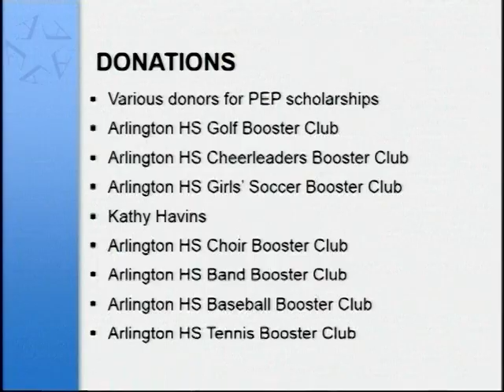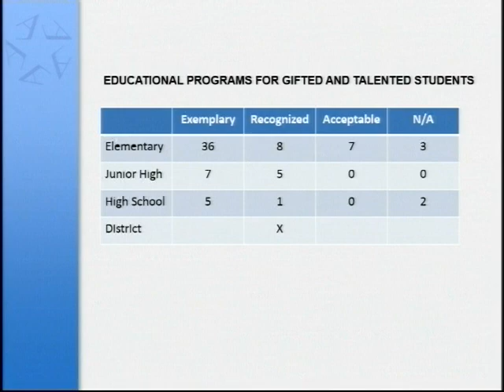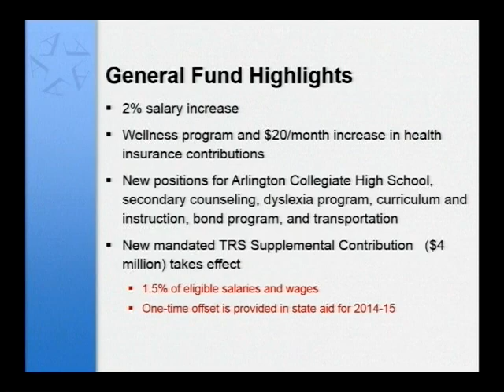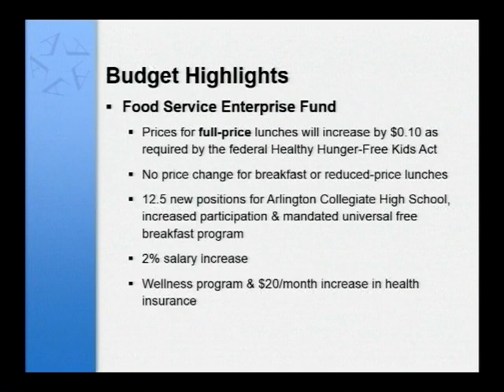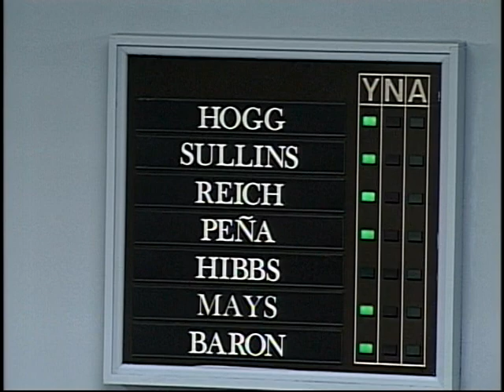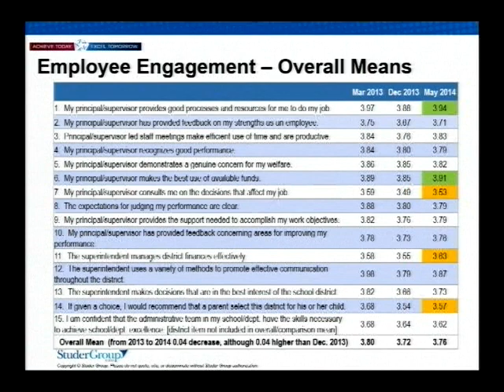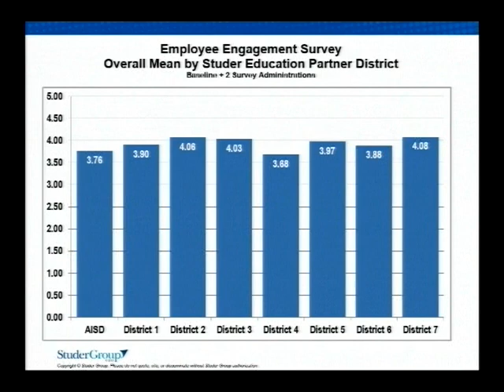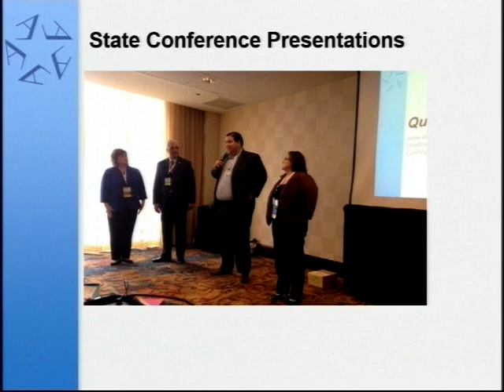2014-06-26 Arlington ISD Regular Meeting of the Board of Trustees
Click "Show more" for Chapter Marks

Arlington Independent School District
Regular Meeting of the Board of Trustees

0:00:00  Opening Ceremony
0:01:59  Community Engaged for Excellence Award
0:07:20  Greater Arlington Lions Club
0:16:34  Recognition of FFC Members
0:26:37  Appointments: West ES Principal, AP for Nichols JH,
             AP for Hale ES
0:33:04  Donations
0:34:12  Public Hearing: Budget & Tax Rate
0:34:53  Public Hearing: Engagement Evaluation Report
0:47:24  Open Forum for Agenda Items
0:50:05  Action: Sale of Bonds
0:51:16  Action: Adoption of Budget
1:16:07  Action Consider Cause for AISD vs. FieldTurf
1:16:44  Consent Items
1:18:17  Discussion: Studer Report on Parent Survey
1:21:04  Discussion: Studer Report on Employee Survey
1:45:26  Discussion: Studer Report on District Services
1:50:20  Superintendent's Report
1:51:42  School Board Report